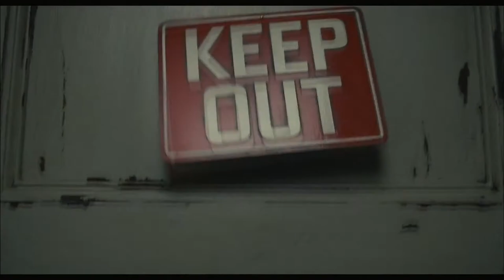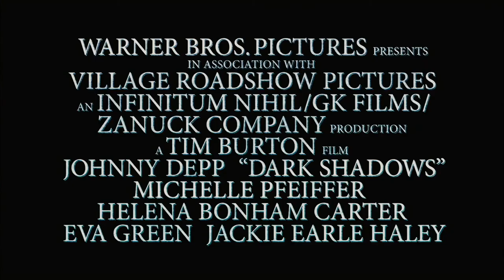Dark Shadows (2012) - Official Trailer - Full HD 1080P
Je dagelijkse pooohrtie recensies, filmnieuws en achtergronden!

Looking for the 'oooh' in movies!

*The rights of this trailer do not belong to us.